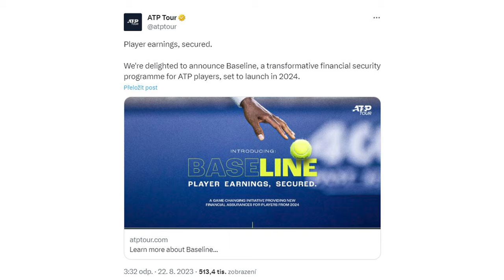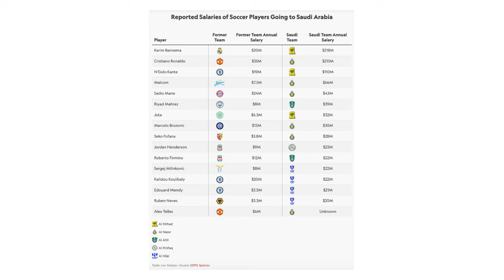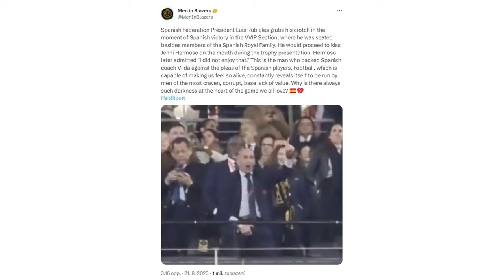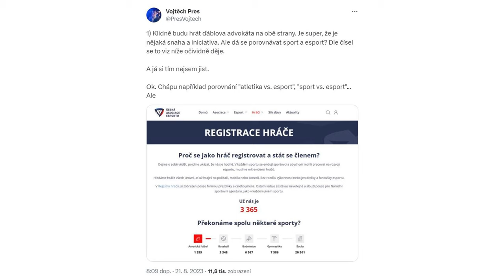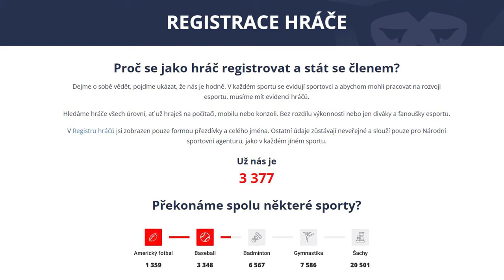Sport Alive Podcast #13 - Pavol Krutý (HC Dukla Senica)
Tomáš Janča a Vilém Franěk probírají věci, které hýbou sportovním byznysem a zvou si lidi, kteří za tím stojí. Partnerem podcastu je Tipsport.

Obsah:

0:00 Úvod
4:55 Tweet týdne: Finanční jistoty pro hráče na okruhu ATP
9:27 Livesport Daily
13:26 Platy hráčů v Saudské Arábii
15:18 Tendr na audiovizuální práva LFA
17:20 Finále MS ve fotbale žen, byznysový výsledek šampionátu a ignorace akce od FAČR
29:09 Česká asociace esportu nabírá členy
35:28 MS v atletice a český influencer v jeho dejišti
39:03 Pavol Krutý a vztah k hokeji
47:06 Dukla Senica a její DNA
50:43 Důvody Paliho návratu do Dukly
55:48 Jak a za kolik se kupuje Dukla Senice
58:12 Naplnění sezónního rozpočtu a prezentace pro partnery
1:05:07 Sport je mediatyp
1:14:59 Sport jako content creator
1:22:32 Celkový, marketingová a mediální rozpočet v Dukle
1:28:26 Vize s Duklou
1:32:21 Nastavení ticketingu
1:34:53 Fan experience na zimáku

Nový velký partner Fortuna
Reakce na projekt a měření hodnoty pro partnery
Dotaz předplatitele: Koho sledovat na Slovensku?
Dotaz předplatitele: Aktivace hráčů pro marketingové aktivity